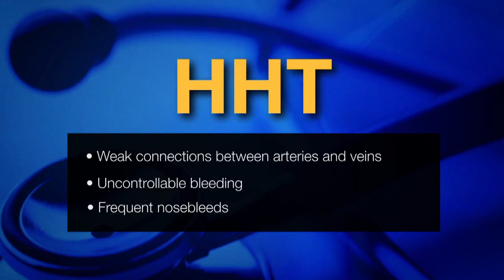Treatment for HHT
VIDEO: Taking a look at the genetic disorder hereditary hemorrhagic telangiectasia, or HHT, where weak connections between arteries and veins can cause uncontrollable bleeding. Health officials say one of the major signs is frequent, severe nosebleeds.